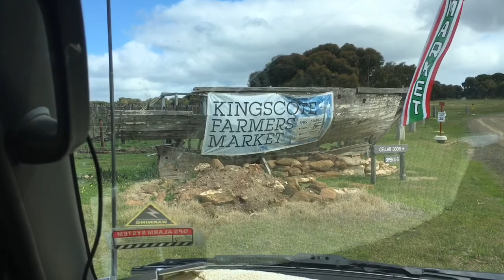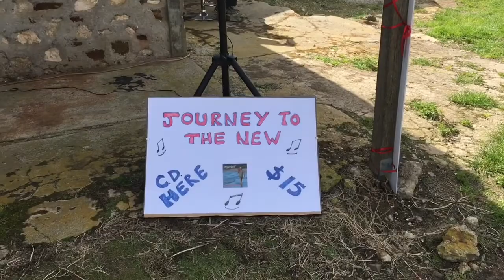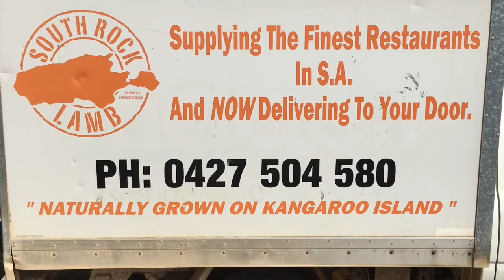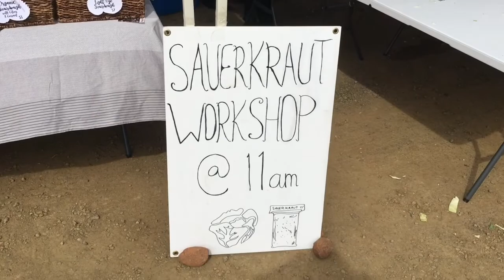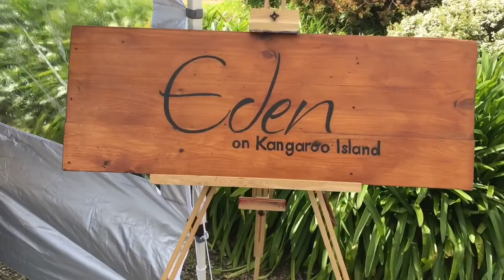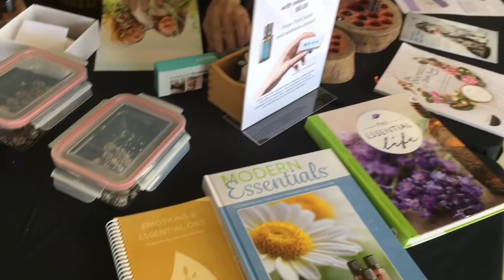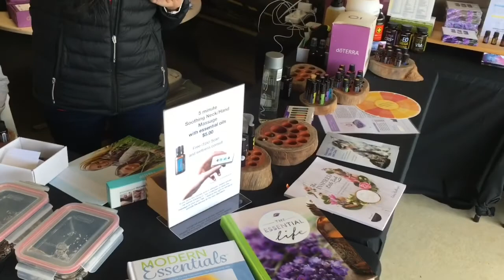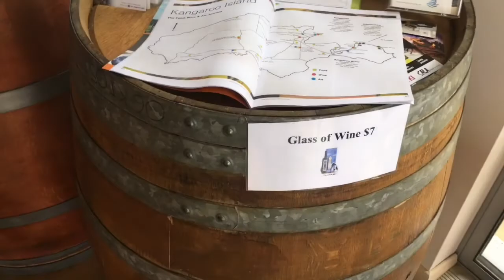***KFM - Kingscote Markets Official video***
It gives me great pleasure to announce the release of this official KFM - Kingscote Farmers Market video.

Hidden secretly on Kangaroo Island is this incredible market that is held every fortnight for the locals and tourists to venture in to gain the items and much needed supplies that are rare to find and are of such great quality that you can never leave without something in your hands.

We meet the people who come together in true KI spirit to make all of this happen because without them it just wouldn't be the same. I couldn't do this without the love and support of the locals who are more valuable then they will ever know ⭐️⭐️⭐️⭐️

So sit back and put that smile on your face as we dig deeper into the awesome lives and friendliness of KI and the warmth of the people who without a doubt make KI the very best that it is.

I also want to thank sincerely the many people who without them this video would not be possible so to ALL the KI Market stall owners my many thanks go out to you and my best wishes to you and your family.